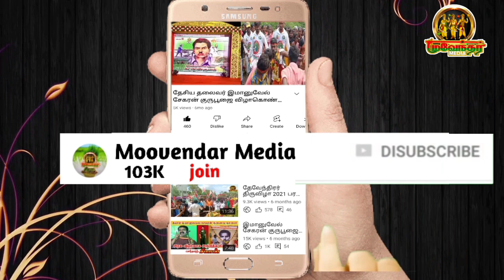செப்டம்பர் 11 அன்று ஏன் அனைவரையும்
அனுமதிக்க பட வில்லை